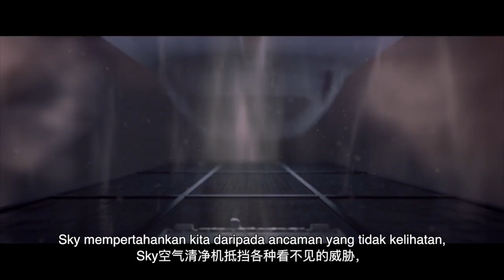ATMOSPHERE SKY - Air Without Compromise